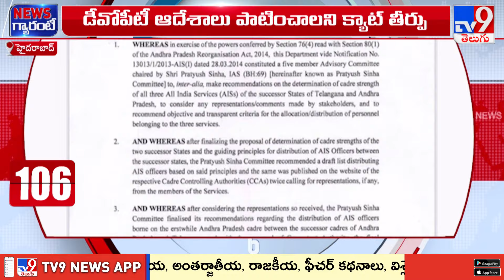CAT Big Shock To Five IAS Officers : క్యాట్⁬లో ఐఏఎస్‌లకు దక్కని ఊరట - TV9